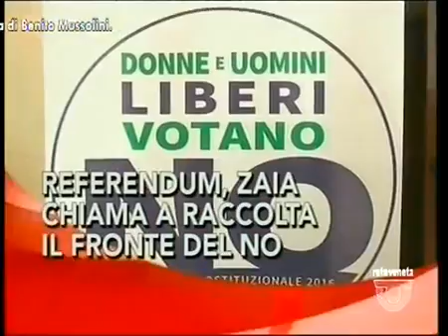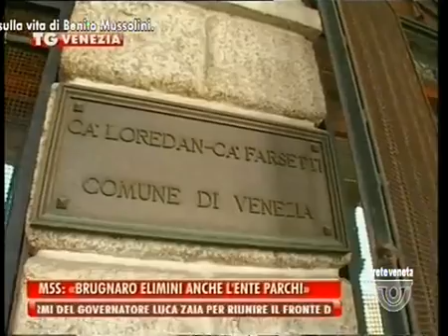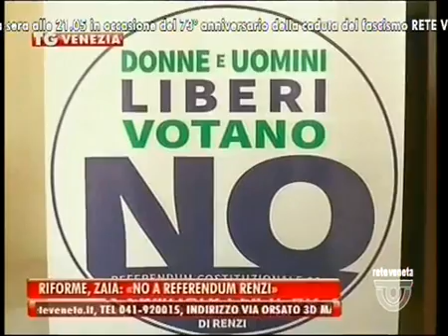TG VENEZIA - Edizione completa lunedì 25 luglio 2016